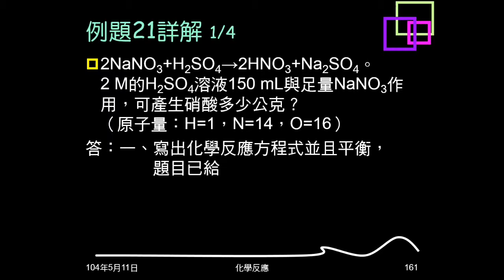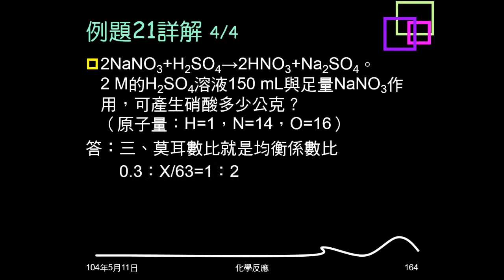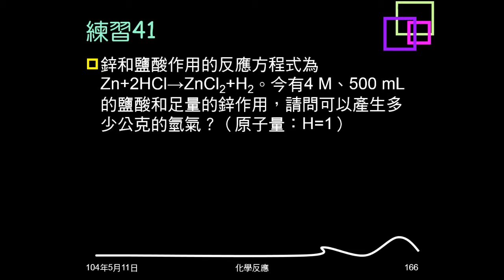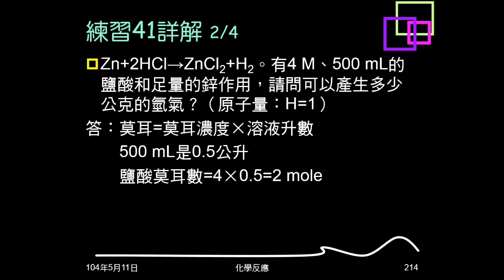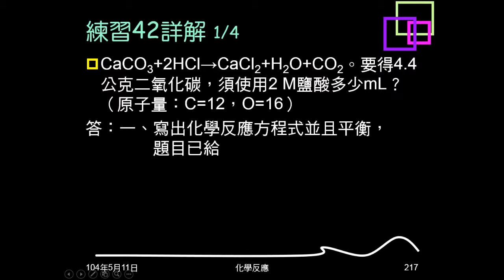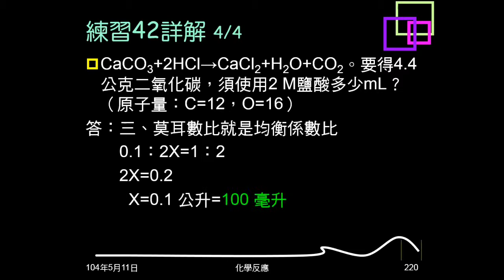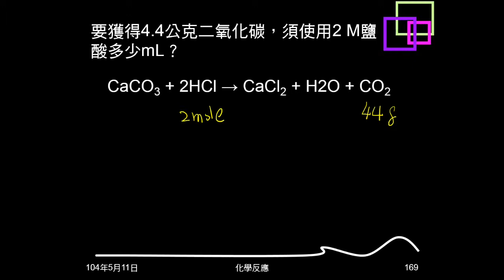103學年複習化學反應22：例題21、練習41、42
例題21、練習41、42是給莫耳濃度做簡單的化學計量。例題21、練習41給反應物莫耳濃度、體積，與足量的另一反應物作用，求生成物質量。練習42給生成物質量，求需已知濃度反應物體積。